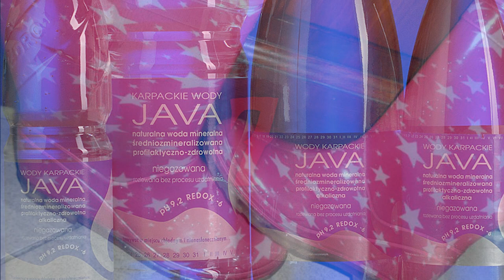10 GŁUPICH PRZEPISÓW UNII EUROPEJSKIEJ